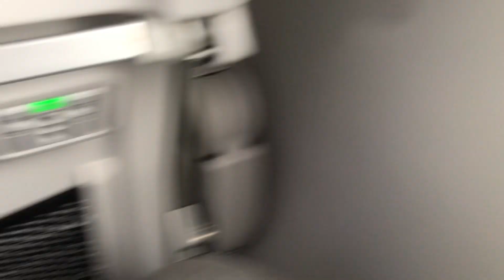Landing in (PDX-Portland International Airport) Oregon, United States.